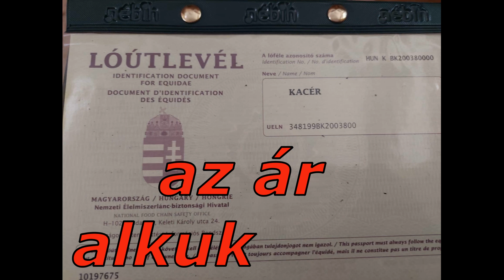Kacér gazdáját keresi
Az Alföldön kialakult súlyos takarmányhelyzet okán, Kacér eladása jelentheti a megoldást egy barátomnak, aki lovasiskolát üzemeltet. Kacér is ecélból került hozzájuk, és a képek alapján nagyon is alkalmas lett volna a feladatra, ugyanakkor kora és képzetlensége folytán még egy ideig nem számolhatnak vele, ezért éppen rá esett a választás. Ha végignézed a videót, te is egyetértesz majd abban, hogy ilyen habitusú lovat vétek eladni, ám a kényszer nagy úr...! Mielőtt Írországba kimentem volna, én is voltam hasonló helyzetben, mert a medencetörésem után szinte minden mozdíthatót eladtunk, hogy túléljük a következő négy hónapot, de így is gyakorlatilag tönkrementünk, és ahhoz, hogy újra talpra álljunk ki kellett mennem Írországba. Nos, én ezzel a videóval próbálok a bajba jutott barátomon segíteni, remélve, hogy ezzel legalább időlegesen rendeződik a problémájuk...! Amennyiben te is szívesen segítenél neki, oszd meg a videót, hogy minél előbb rendezni tudja sorait...! A videóban minden lényeges információ szerepel, előre is köszönöm mindenkinek. !